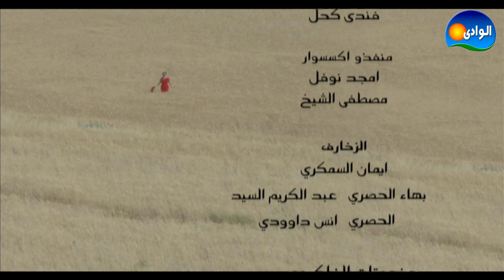Episode 14 - Cleopatra Series / الحلقة الرابعة عشر - مسلسل كليوباترا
تدور أحداث المسلسل فى بداية العصر الروماني بمصر، ويروي المسلسل قصة حياة الملكة كليوباترا ، والتي توجت علي عرش مصر ، قبل مجيء يوليوس قيصر و وقوعه فى حبها ، ثم موته و دخولها فى قصة حب طويلة مع انطونيوسخليفة قيصر .

المسلسل بطولـــة:
سلاف فواخرجي
فتحى عبدالوهاب
نضال سيجري
عبير شمس الدين
وائل رمضان
يوسف شعبان

إخراج: وائل رمضان - ايان فان

تأليف: قمر الزمان علوش

تاريخ الإصدار: 11 أغسطس 2010